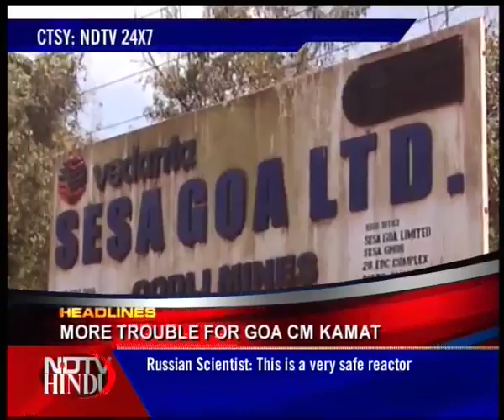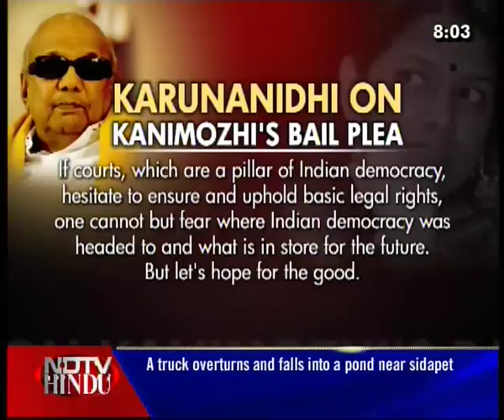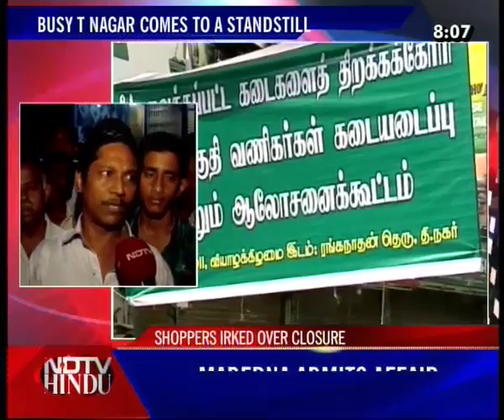HEADLINES NOW - NDTV-HINDU -101111-1(3)